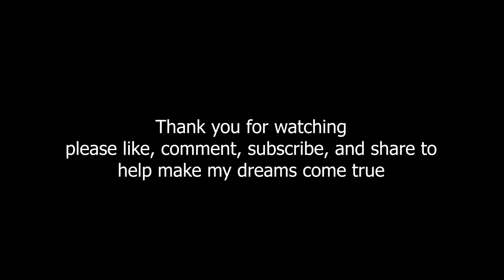Prideful - NF (female rap remix) by Shayla Hamady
Lyrics:
Hard to tell them how you feel when what you’re feeling is everything cause they stare and point their fingers like your ruining everything
snap a picture for the moment cause I suck at remembering
don’t check up on all my friends only like 2 worth the energy
and I don’t got that
it’s so hard just to get out of bed,
I see you walkin around
like you’re so good in the head
man hows the weather there?
Cause when I feel it cool off
I know a storm is near
and all they say has been pourin and raining loud on me
We going 10 feet down a minute 23
I see the greatness in me but I’m tipping over mentally
this glass was filling up but now the bottoms getting clear to see
I’ll grab another fill it please
until my actions never speak
cause if it did you’d be worried just like my family
I know they all have hope but hopes diminishing when living in this prison an incision in my heart is a feeling that is a weapon
so just go and take the knife out
don’t you twist what I said
don’t you go in the red
don’t you leave me a mess
but bitches aim for my chest
they really know how to hurt me I get tossed with the rest and I’m playing poker with myself in a fucking wrestlin match
I never said it louder than what I yelled and I screamed in my head
everybody leaving me for dead
but I like the sound of it man
I’ll get back up inside this person keep pretending keep rehearsing
Hurting and hurting and hurting
have no desire for myself and the uglier version
when they go and tear you apart
and then wonder why you’re not fixed
and they sayin you were an actor you only sad for the clicks
you did it wheres my money at? wheres my portion at? why aren’t you giving me attention because I’m needing that? Maybe if you went and got a real job when you hopped out of that college you’d be something better than a fucking promise”
I’m right though
aren’t you sick of being prideful
aren’t you sick of the unfaithful
I used to talk a lot to fill the silence but I shut my mouth nobody wants to hear a nobody and I don’t blame them now
see way back then I used to dance
now instead I’m dancing with the devil tryin to make amends and I draft it never send
cause there’s no point in the end
stuck between nothing mattering and a reason to win.
a little birdy told me keep going keep
trying you are something special
but even special people die and everyones forgetful
so whats that mean for those around me who are stayin in a loop cause I look at how they’re happy being nemesis of the truth
and deep inside I kinda envy it
been picking at the skin on my thumb since I was a kid
I was worried about the little shit
and I let you down again know you had a plan for the rest of your life of course I went and ruined it
Said I let you down girl and I’m really sorry
and we aren’t really different than we were now are we
I swear I did my best to make your future army
but both of us got mixed in with the selfish party
and all you ever did
was push through
stronger than I am now
grab patience
and a normal life
both are things you know that you won’t have tonight

Thank you so so so much for watching. Music is my entire life and I wouldn't be here without you guys so thank you so much

Thank you to every single one of you for supporting me and my dream to change the world and be myself. I hope I can inspire you to do the same.